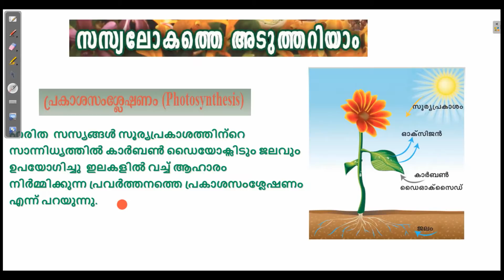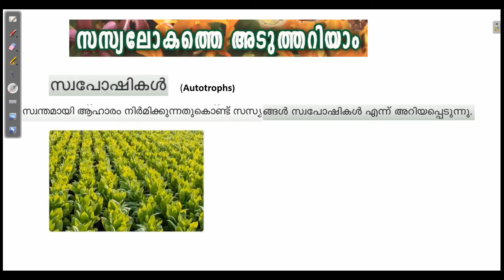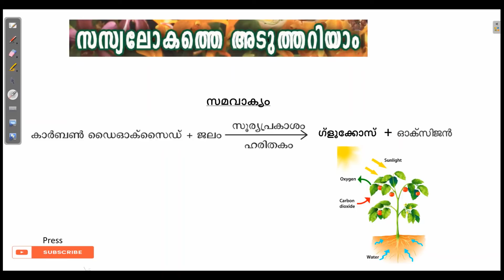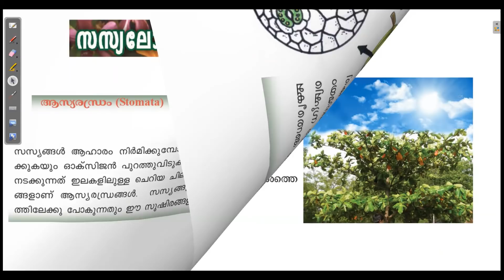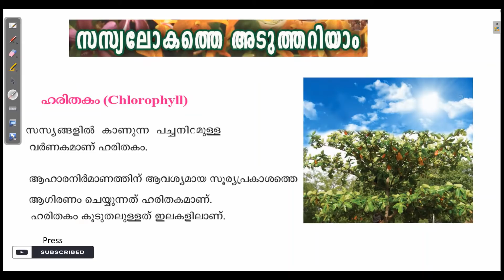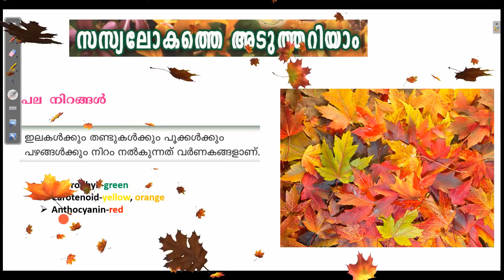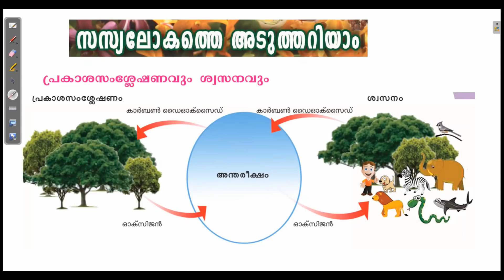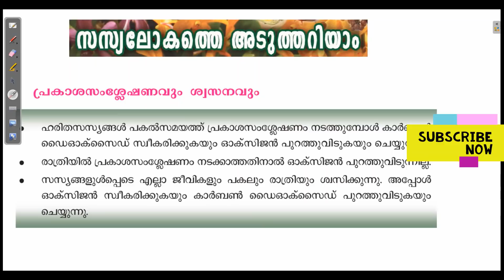സസ്യ ലോകത്തെ അടുത്തറിയാം SCERT CLASS 5 SCIENCE CHAPTER 1 MALAYALAM MEDIUM KERALA SYLLABUS PART 1/2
CLASS 5 SCIENCE UNIT 1, Sasyalokathe Aduthariyam MALAYALAM MEDIUM SCERT KERALA SYLLABUS
SCERT CLASS 5 SCIENCE UNIT 1,
Sasyalokathe Aduthariyam, Sasya lokathe Aduthariyam
Sasyalokathe Aduthariyam CLASS 5,
Sasyalokathe Aduthariyam CLASS 5 KERALA,
CLASS 5 SCIENCE Malayalam Medium KERALA,
Sasyalokathe Aduthariyam CLASS 5 SCIENCE,
STANDARD 9 KERALA Sasyalokathe Aduthariyam ,
Sasya lokathe Aduthariyam CLASS 5 KERALA,
Sasya lokathe Aduthariyam KERALA CLASS 5,
STD 5 SCIENCE MALAYALAM,
5TH STD SCIENCE,
ONLINE CLASS Sasyalokathe Aduthariyam,
ONLINE TUITION CLASS 5 KERALA,
SCERT KERALA CLASS 5 SCIENCE,
MALAYALAM MEDIUM CLASS 5,
SCERT CLASS 5 BASIC SCIENCE CHAPTER 1 MALAYALAM MEDIUM,